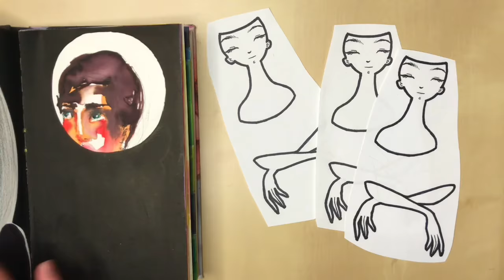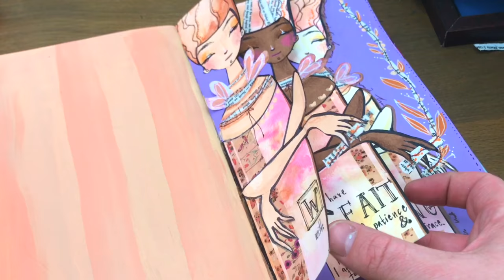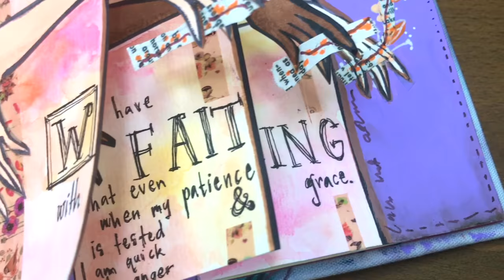JOURNAL PLAY + tutorial 'Ladies in Waiting'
Hey Friends,

Todays Journal pages are a little involved, but I wanted to show how I created there layered ladies after I had a kind request for a tutorial on one of my Instagram posts.

Yes, it's a little fiddly and messy, but I'm all about the message in this one :)

Hope you enjoy and feel inspired to create some layered pages in your own journals!

Stay Fabulous,

- James